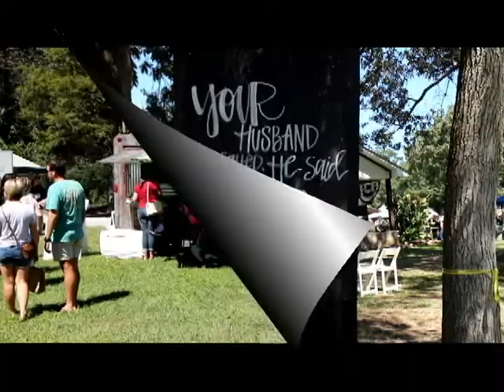Vintage Pickin in Fyffe, Alabama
116 Grace Lane at Vintage Picking event in Fyffe, Al.